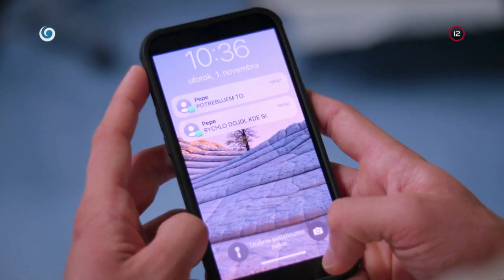Docent doktor CSc Mišiak dnes pojedol vtipné huby (NEMOCNICA)